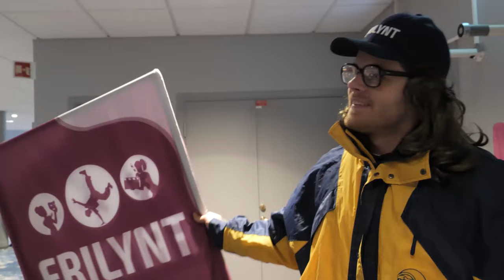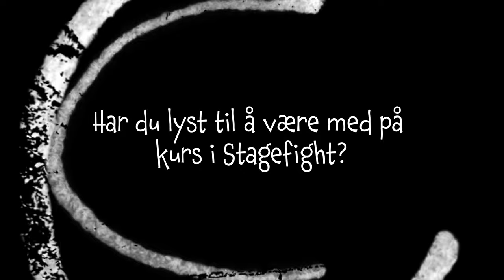Fritz og Terje på stagefight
Er du nysgjerrig på hva slags kurs du skal melde deg på under årets SplæshCamp? Hva med stagefight for eksempel? Fritz og Terje sjekket ut kurset da de var innom VinterCamp som ble avholdt 15.-17. mars.